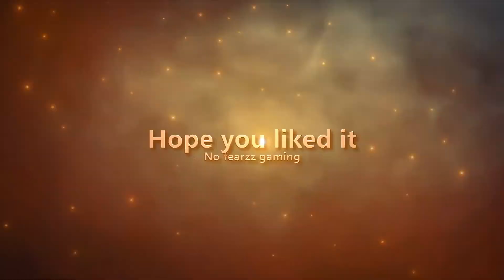¬ Minecraft: Automatic Farming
An automatic farm that No Fearzz and Pablo constructed.